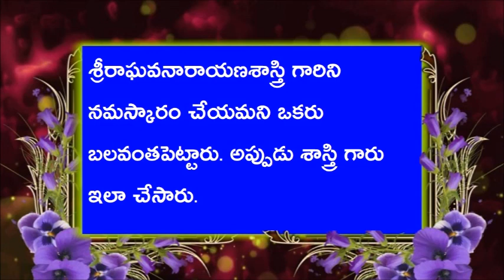బ్రహ్మశ్రీ తాడేపల్లి రాఘవ నారాయణశాస్త్రి గారి జీవిత విశేషాలు -23 వభాగం 20-01-2018